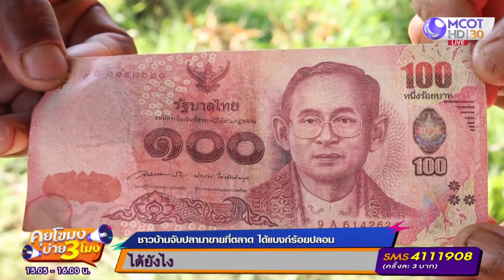แบงค์ร้อยปลอม ระบาดที่มุกดาหาร [9 พ.ย. 63] คุยโขมงบ่าย 3 โมง | 9 MCOT HD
คุยโขมงบ่าย 3 โมง | 9 พ.ย. 63 OnAir แบงค์ร้อยปลอม ระบาด
ที่มุกดาหาร